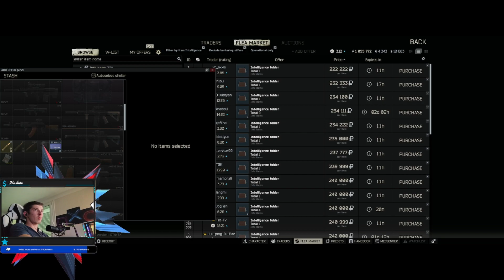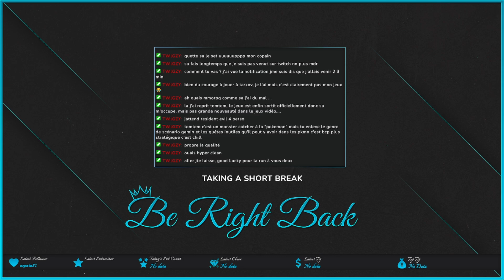live cheal tarkov